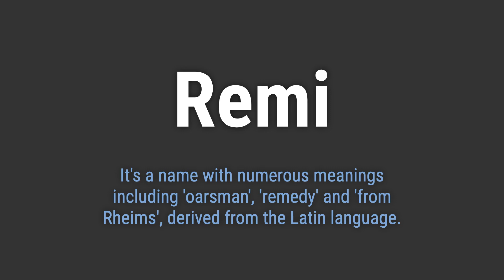How to Pronounce Name Remi (Correctly!)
Welcome! Here you will hear how to pronounce Remi correctly.
It's a name with numerous meanings including 'oarsman', 'remedy' and 'from Rheims', derived from the Latin language.
To pronounce it correctly, emphasize the 'reh' sound and then gently roll the 'mee' at the end.

0846